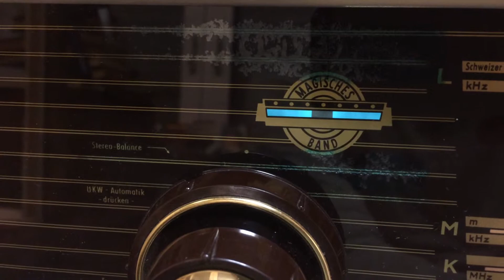Normende Z330 Röhrenradio stereo Tannhäuser tube radio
full playing vintage tube radio, type: Tannhäuser stereo Z330
made in germany in 1062.
stereo unit that for every day play!